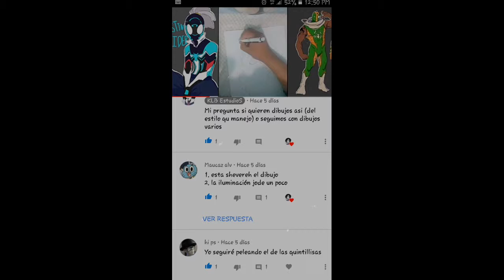Personalidad multiple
Grasias por estar al pendiente de cuando subo video grasias a toda esa gente que está participando en las encuestas

*sigueme*

Istagram cesar.carreon.3990

Facebook cesar Carreon